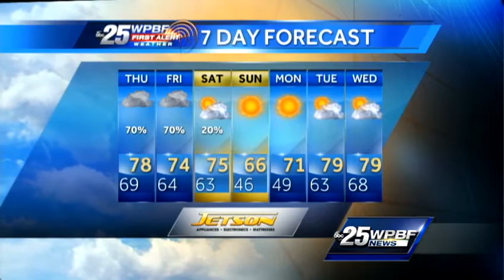First Alert Evening Forecast: Wednesday February 13